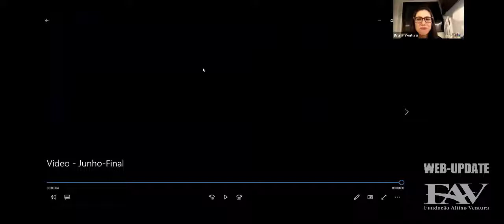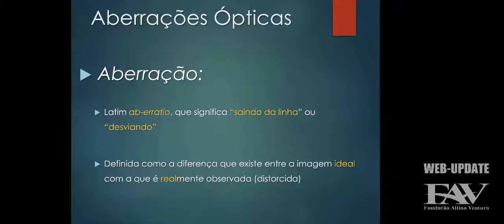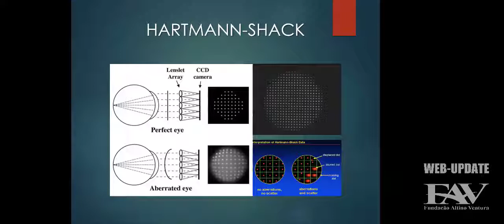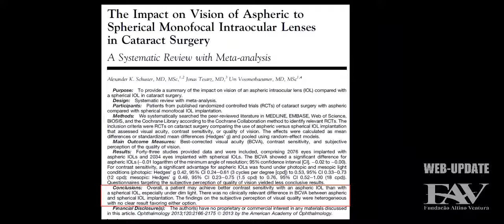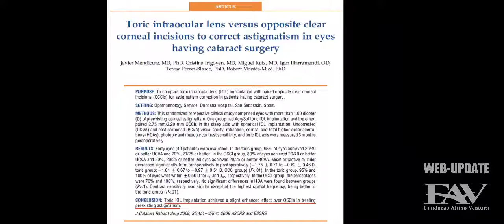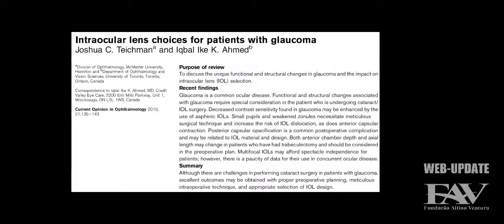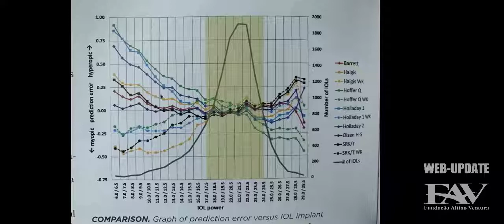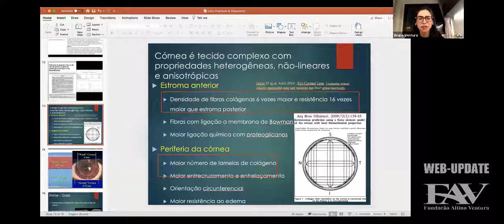WEB-UPDATE #19 │ Lentes Intraoculares Premium e Glaucoma │ Dr. Bruno M. Fontes │ Ensino FAV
O Web-Update surgiu uma semana após as recomendações de isolamento social devido ao Covid-19.

Nesse momento, viu-se a oportunidade dos médicos se dedicarem ainda mais ao ensino e à troca de experiência, algo tão frequente e que faz parte dos valores da FAV e do HOPE.

Liderado por Dra Camila Ventura e Dr Michel Bittencourt, com o auxílio da tecnologia, eles decidiram alargar as fronteiras e encurtar distâncias, fundando o Web-Update.

Este canal conta com palestrantes nacionais e internacionais, alcançando toda comunidade oftalmológica nacional e os colegas que residem fora do Brasil.